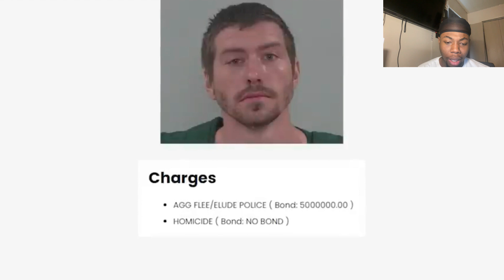It Was No Way They Where Letting Him ESCAPE!!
I Thank You For Your Support!!